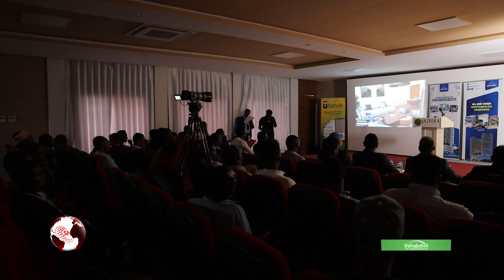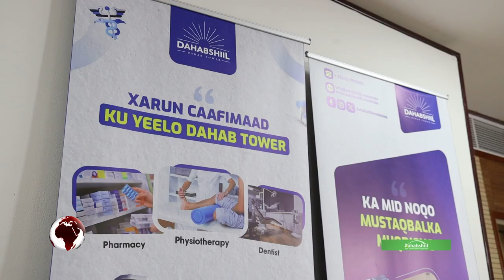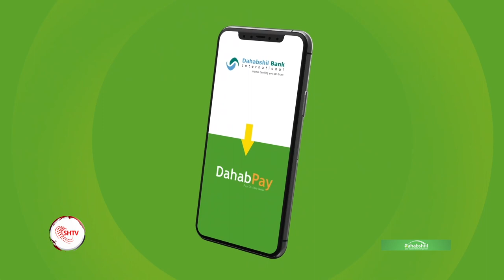Muqdisho oo lagu soo bandhigay Health City qaybta caafimaadka ee Dhismaha Dahab Tower.